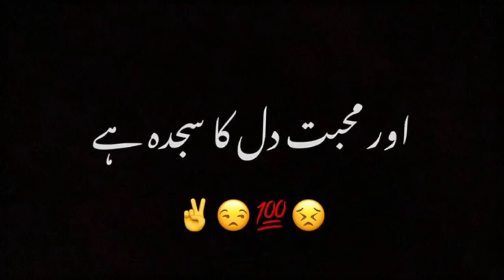Mohabbat Pehli Dusri Yah Teesri Nahin 👀✨🥀 || Urdu Black Screen Status || Urdu poetry status.